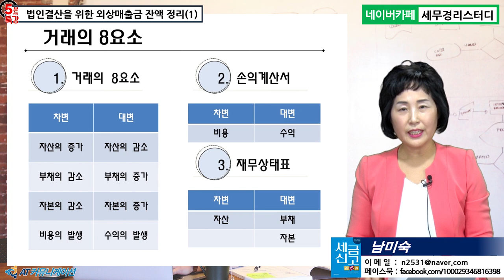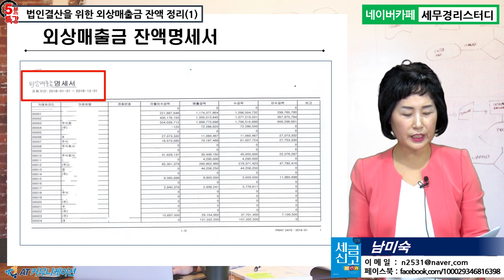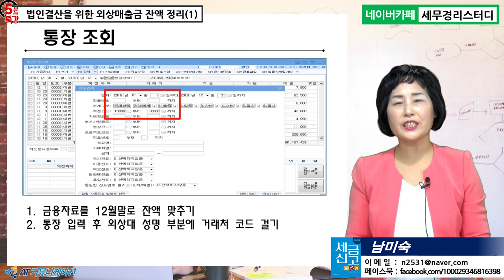#16 [신입사원 세무실무 5분특강] 3월 법인결산을 위해 외상매출금 잔액은 어떻게 정리하나요?(1) [남미숙의 5분특강]